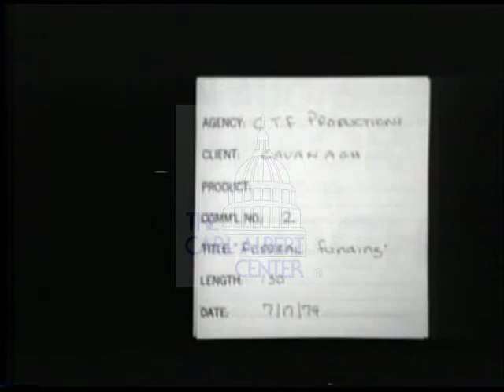Jerome P. Cavanagh [Democratic] 1974 Campaign Ad "Federal Funding"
Shots of Cavanagh at a press conference discussing the desparity between taxes paid and federal expenditures in Michigan.

Creator: unknown

1 minutes 13 seconds

Subjects: Federal Spending